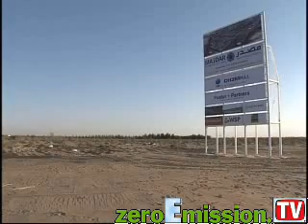Masdar City, la citta' del futuro - The city of the future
Si chiama Masdar City, la prima citta'al mondo nel cuore degli Emirati Arabi Uniti ad inquinamento zero.
Masdar City, the world's first zero-carbon, zero-waste, car-free city.